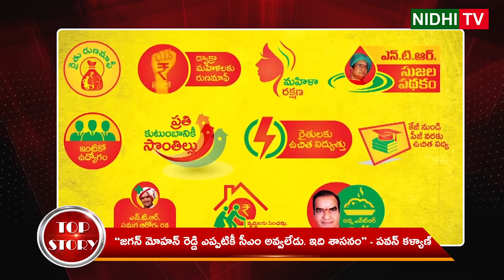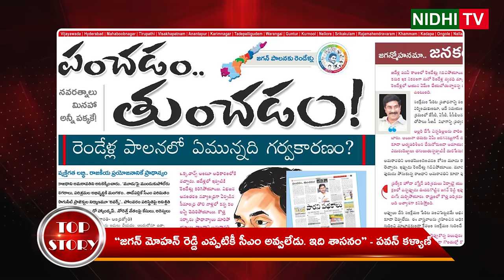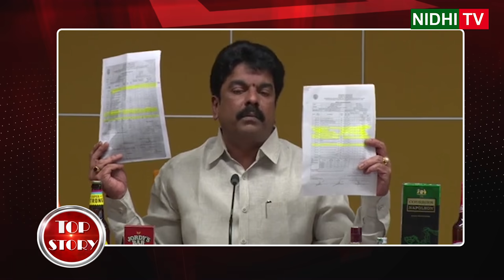TOP STORY - కట్ చేస్తే గూబ గుయ్యిమంది.. Ys Jagan Two Years Rule | Nidhi Tv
TOP STORY - Ys Jagan Two Years Rule | Nidhi Tv